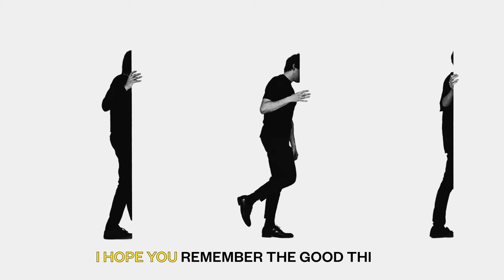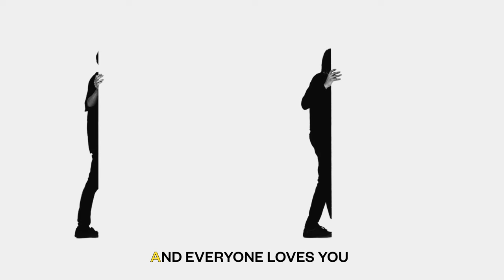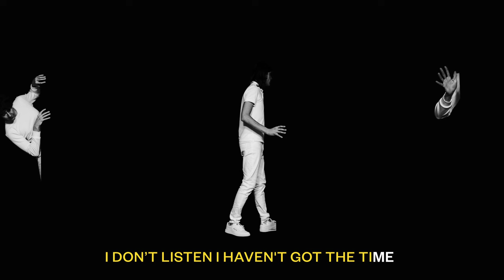Husky Loops - When I Come Home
The debut album, I Can't Even Speak English released August 16th